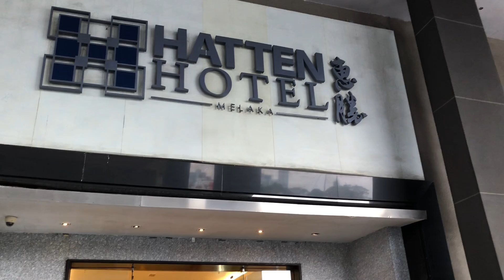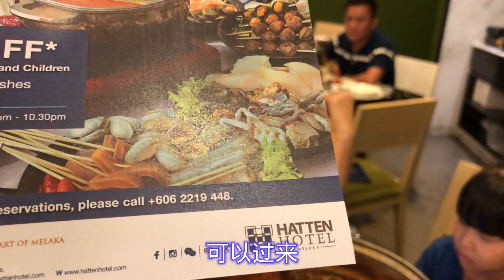马来西亚退休带娃生活189:小龙虾自由就来惠胜酒店的《沙爹Buffet 》，马六甲传统沙爹+火锅创意组合，高品质的海鲜，肉类…150种美食等着你，吃完还能享受甜点，冰激淋，马六甲只此一家…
Hatten Hotel Melaka
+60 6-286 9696